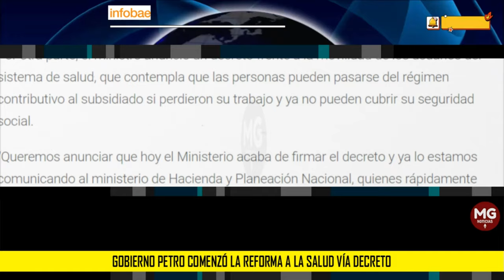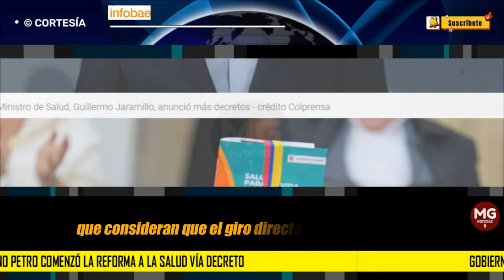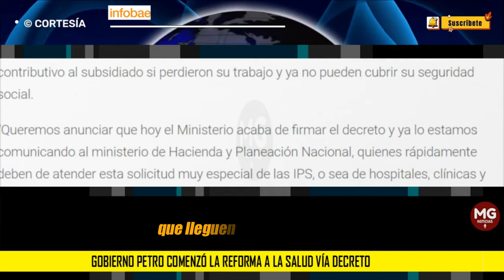ALERTA ⚠️ GOBIERNO PETRO COMENZÓ LA REFORMA A LA SALUD POR DECRETO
Gobierno Petro comenzó la reforma a la salud vía decreto: le girará recursos directamente a los prestadores de salud
Con el giro directo de recursos a clínicas y hospitales, el Gobierno elimina por decreto la intermediación de las EPS
INFOBAE